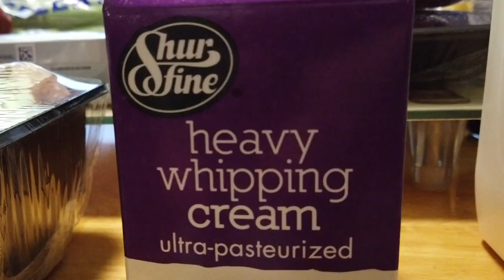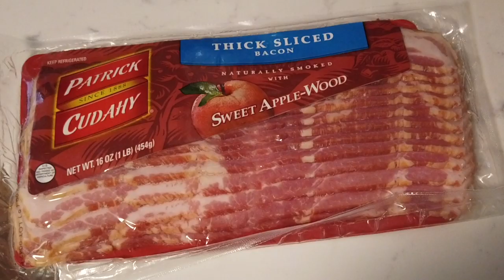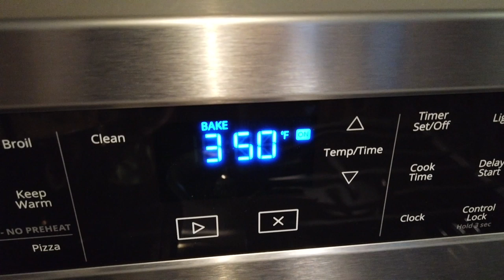Comida típica AMERICANA - RECETA MEAT LOAF - PASTEL DE CARNE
Estoy en casa de Dothy, en Milwaukee y me va a enseñar como cocinar un fantástico MEAT LOAF (pastel de carne) al estilo americano.

En el día de hoy estoy feliz de nuevo de que Dothy me enseñe alguna de sus recetas. También estoy con mi amigo El Pirata, que ha subido un video con la receta de los Mac & Cheese más cremosos del mundo:

Por cierto en un momento del video menciono el HUMO LÍQUIDO... este es el enlace de amazon por si tienes curiosidad:

Espero que te haya gustado el video, pronto vendrán más videos de USA.

Y hasta aquí, esto es todo por hoy,

Sezar Blue

P.D. Instagram? claro